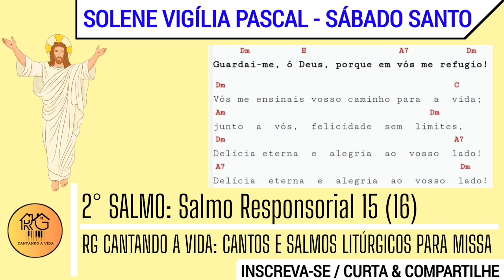2° SALMO DA VIGÍLIA PASCAL 👉SL 15(16): GUARDAI-ME Ó DEUS PORQUE EM VÓS ME REFUGIO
Salmo 15/16

Guardai-me, ó Deus,
porque em vós me refugio!

1. Ó Senhor, sois minha herança e minha taça,
meu destino está seguro em vossas mãos!
Tenho sempre o Senhor ante meus olhos,
pois se o tenho a meu lado não vacilo.

2. Eis por que meu coração está em festa,
minha alma rejubila de alegria,
e até meu corpo no repouso está tranquilo;
pois não haveis de me deixar entregue à morte,
nem vosso amigo conhecer a corrupção.

3. Vós me ensinais vosso caminho para a vida;
junto a vós, felicidade sem limites,
delícia eterna e alegria ao vosso lado!